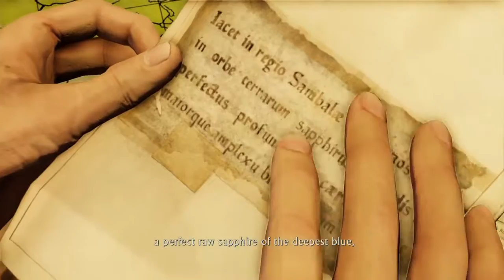Uncharted 2 (Among Thieves) - 2 - Breaking and Entering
Betörőként ügyködünk ebben a részben!